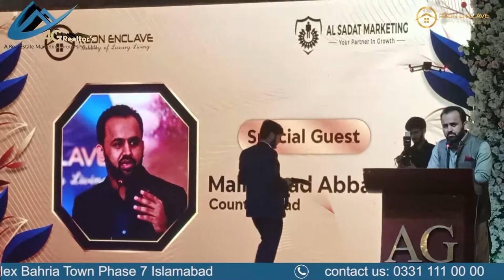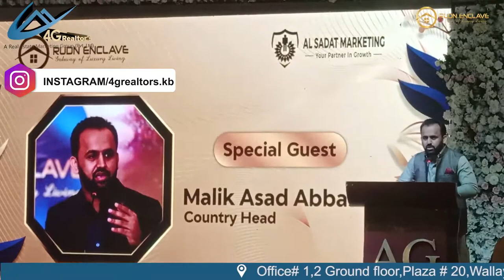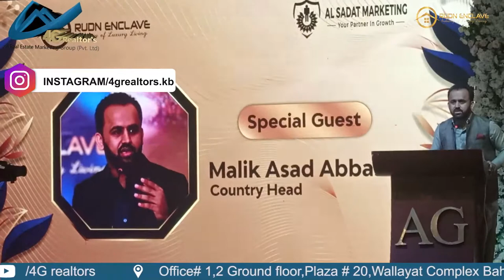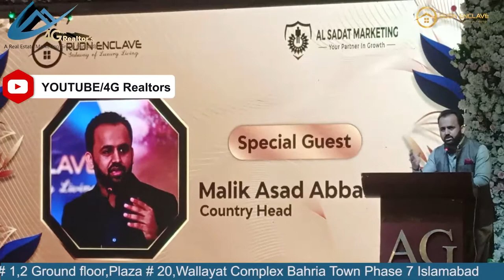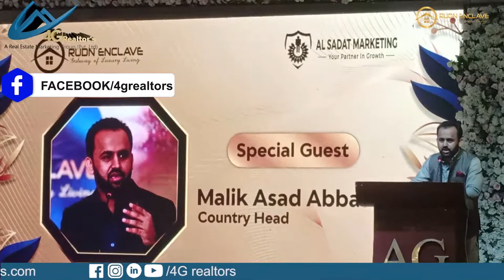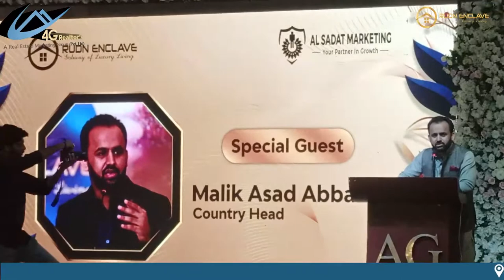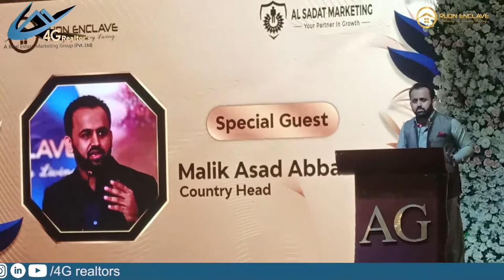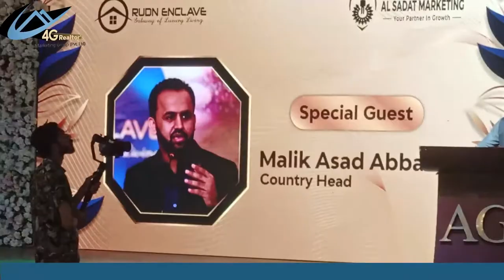Country head Malik Asad Abbas giving briefing on Rudn enclave project in Aura Grande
👑 RUDN ENCLAVE 👑 Best housing society in Twin cities  👑
  ✅ 0KM Away From Rawalpindi Ring Road
  ✅ 100% money back guarantee
  ✅ 100% Risk free investment
  ✅ Surrounded By Great Nature
  ✅ 4 Years Easy Installment Plan
  ✅ Developing By UPDL & Al-Haq & New Leafs
  ✅ Designed By NESPAK